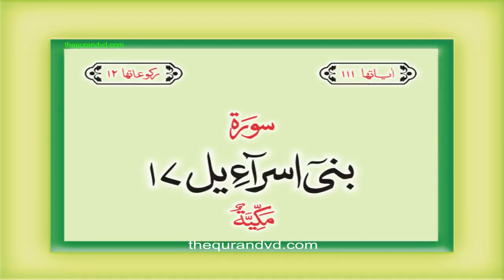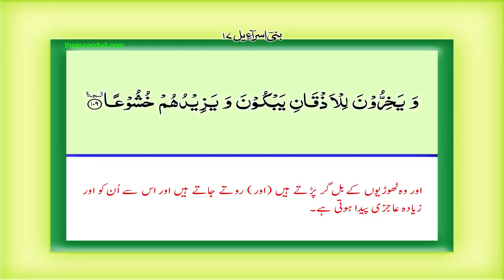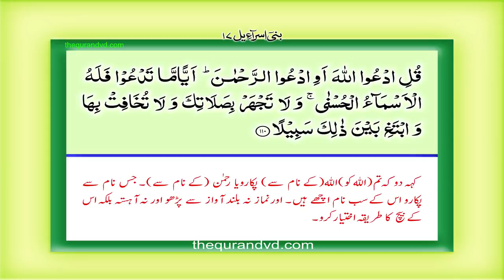17 Sura Bani Israil